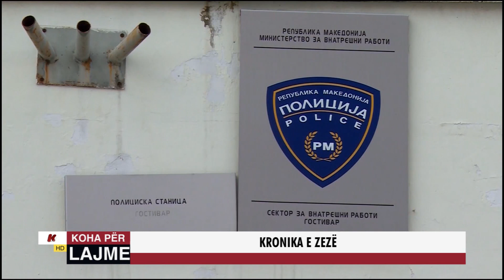KRONIKA E ZEZË